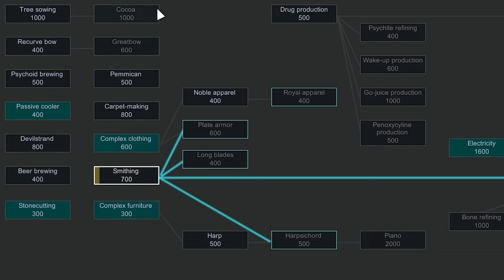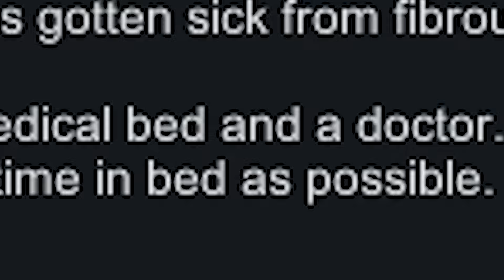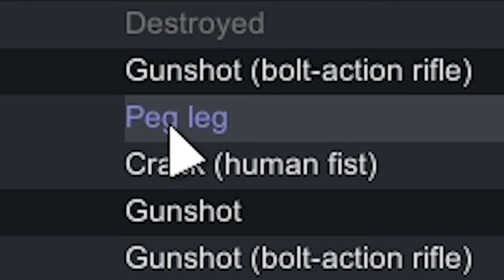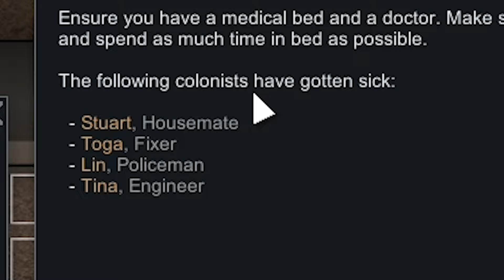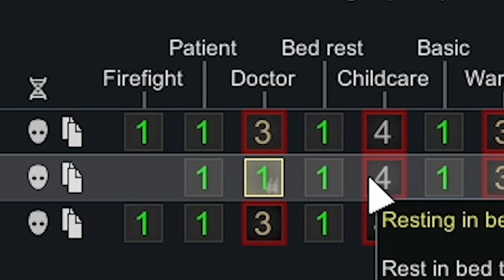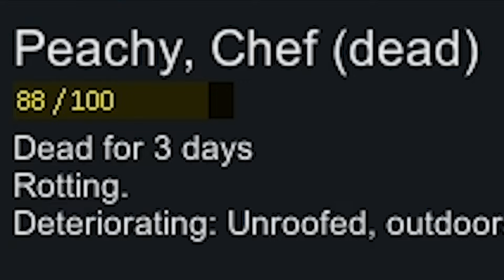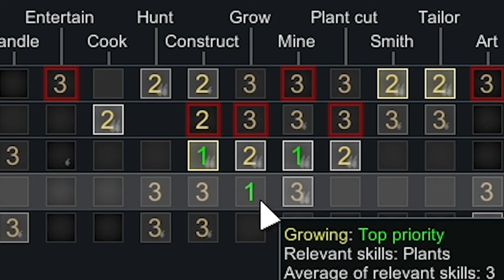What Happens When There's Only Old People in a Colony?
Today we make the elderly commit atrocities against mankind in RimWorld. A sci-fi colony sim driven by an intelligent AI storyteller. Generates stories by simulating psychology, ecology, gunplay, melee combat, climate, biomes, diplomacy, interpersonal relationships, art, medicine, trade, and more.